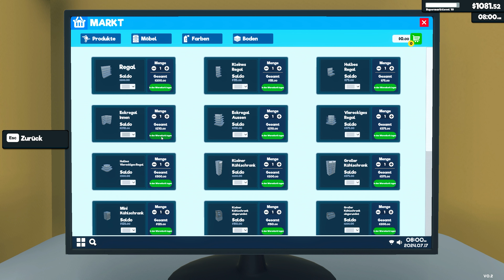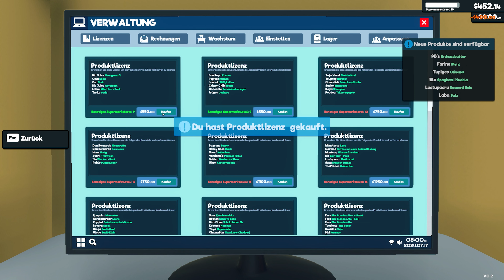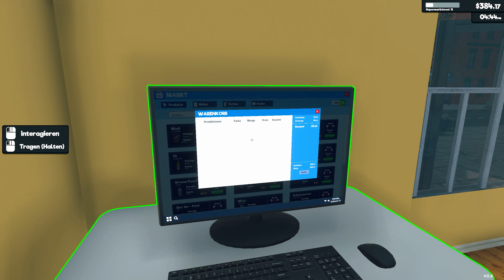Noch mehr Artikel = Wahnsinn? - Supermarkt Simulator 2024 #007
Hallo zusammen und herzlich willkommen zum Supermarkt Simulator Lets Play!

Viel Spaß
MMK

Danke!